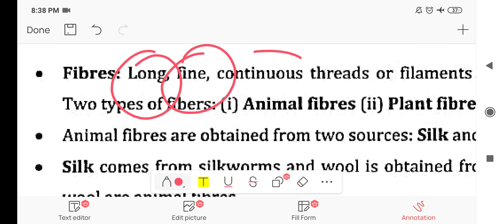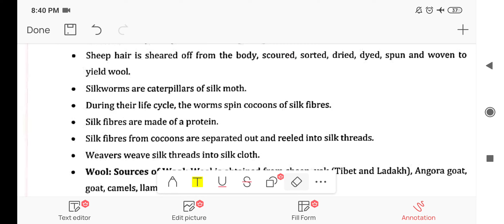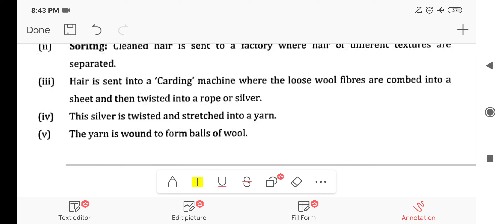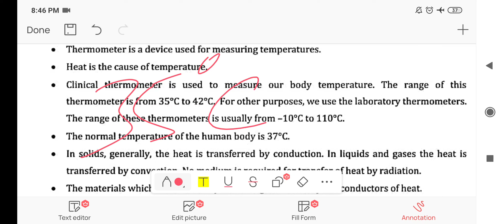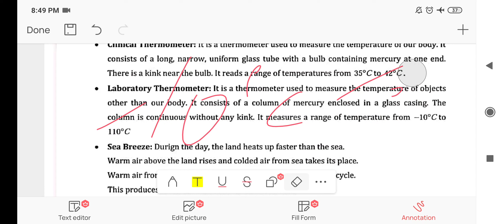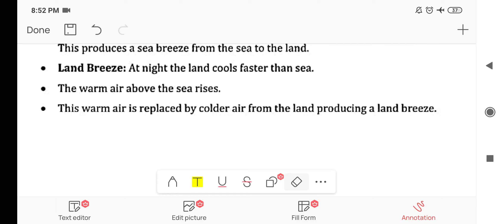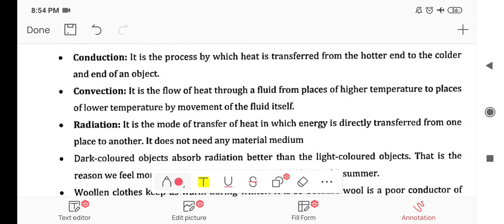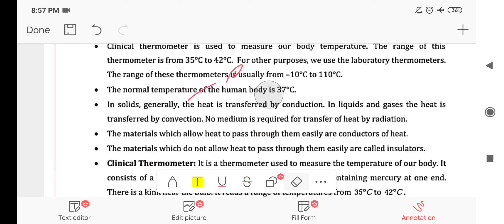Science Ncert || Class 7th || Fibre to Fabric || Chapter 3&4